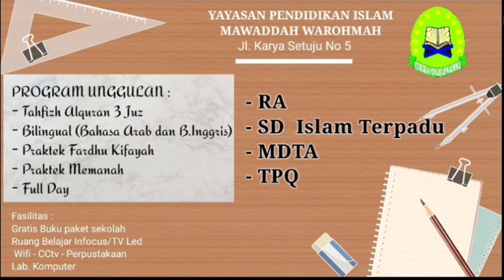Kurma (Kultum Ramadhan) - Calon Da'i - SISWA SD IT MAWADDAH WAROHMAH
Assalamualaikum kawan kawan semuanya, semoga kita semua sehat selalu dan di mudahkan  Allah segala urusan kita semua serta dilimpahkan rezeki kita.
Kembali lagi kami hadir tayang dalam rangka menyebarkan dakwah lewat onlile, terus dukung kami ya dengan tonton , like , coment , share, dan jangan lupa subribe nya.
Jazakallah khair katsir.